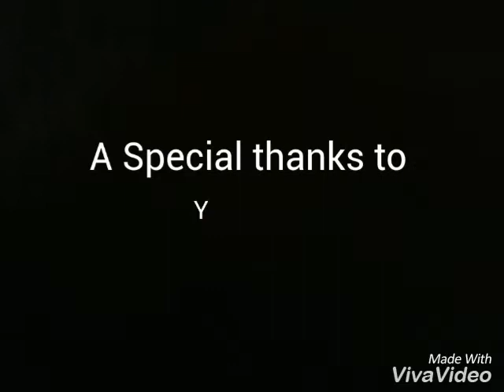BARSI SHARIFF OF ARIFSHAH DULHA @ CALCUTTA | ASTHANA-E-KHADRIYA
ASTHANA-E-KHADRIYA MUFTI E AZAM AL MAROOF SIYA POSH BAWA PEER SYED HYDER SHAH KHADRI JILANI R.A
SAJJADA NASHEEN KHALIFA ABDUL KHADER KHADRI RA

Asthana-e -khadriya team.